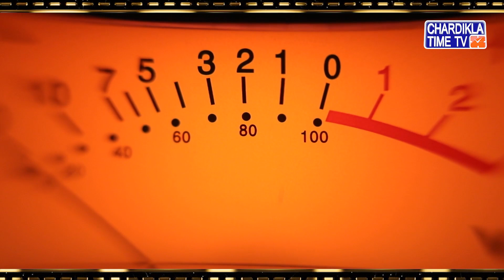Kumar Vishwas ਦੇ ਸਪਨਿਆਂ ਦਾ ਮਹਿਲ ! | KV Kutir | Kumar Vishwas Latest 2024 | Chardikla Time TV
KV Kutir is a wonderful house of faith. This house is not like any other house, but is built with special Vedic plaster in a village away from the hustle and bustle of the city. Kumar Biswas often shares pictures and images of this house on social media. Have a Look